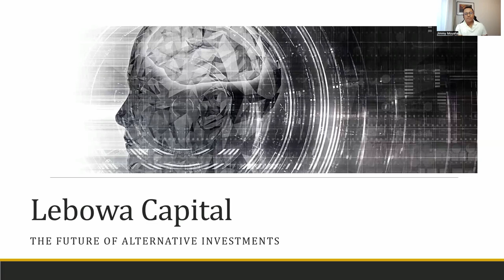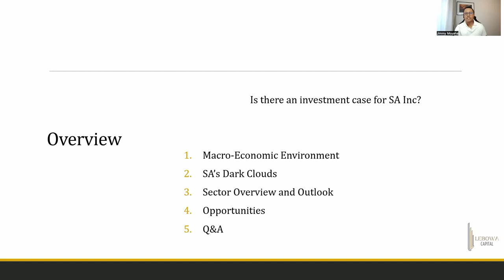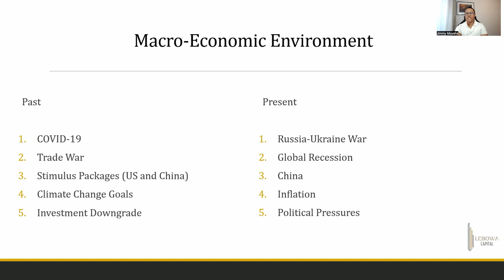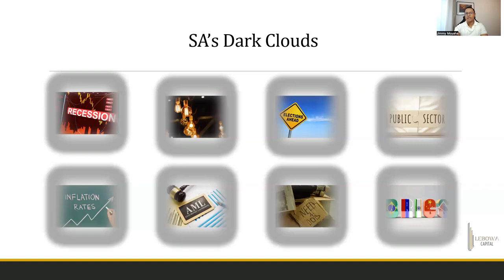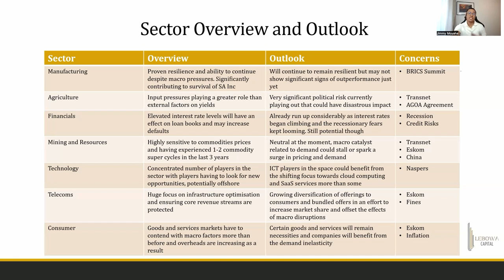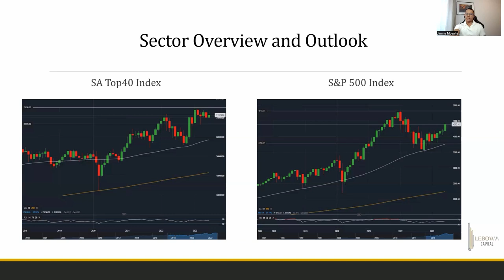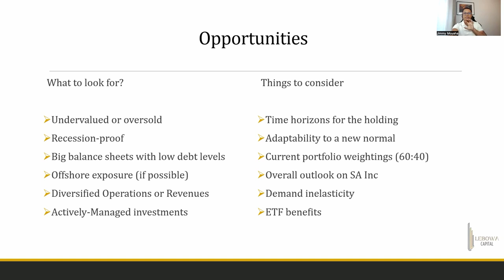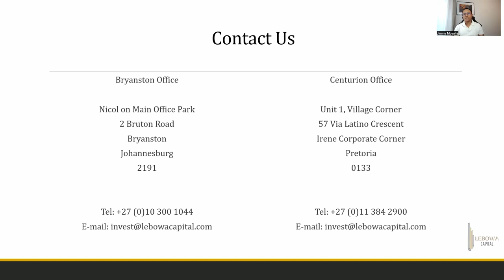Opportunities in JSE listed SA Inc. shares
Opportunities in JSE shares

The cliche is that it is darkest before the dawn and right now there is a lot of darkness in South Africa (literally and figuratively). But does this offer opportunity? Many quality JSE listed stocks are trading at very attractive valuations, even as they struggle with a consumer under pressure, low growth and of course persistent load shedding.

This Power Hour is presented by Jimmy Moyaha, a seasoned financial markets specialist at Lebowa Capital. Jimmy is also a regular market commentator and stand-in host for SAfm Market Update and MoneywebNOW.

Jimmy will use his near-decade experience in markets to look at the big picture currently in South Africa. This includes load shedding, the rise of renewable projects (potentially ending load shedding within a few years), the struggle with stagnate GDP growth, high interest rates and inflation, which have both potentially peaked.

This is not a rose tinted presentation, the realities are stark and it is tough right now in South Africa. Bu many of our listed stocks have excellent management teams and great potential, especially as rates and inflation start to retreat and eventually load shedding ends.

With this in mind Jimmy covers the issues and risks as well as some sectors and stocks that offer attractive investment prospects.